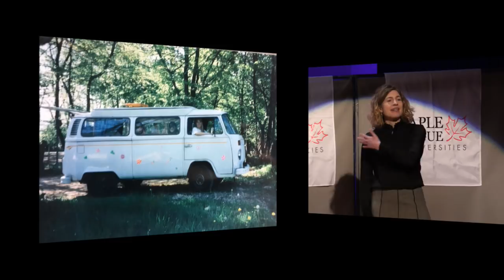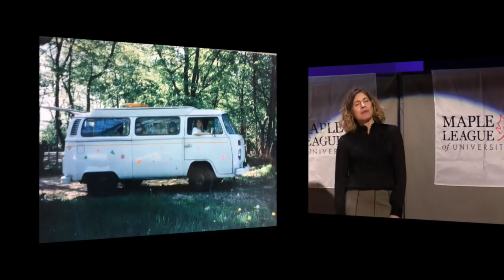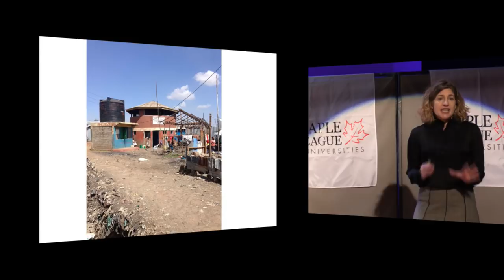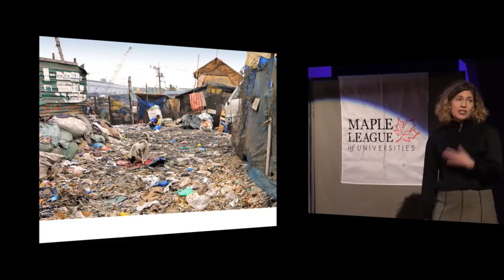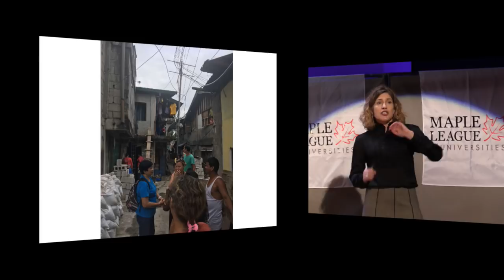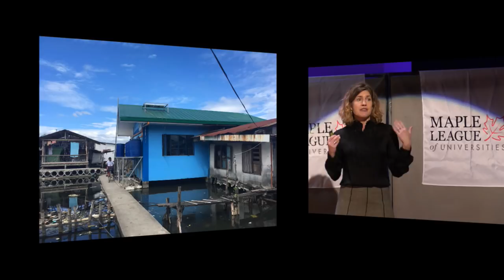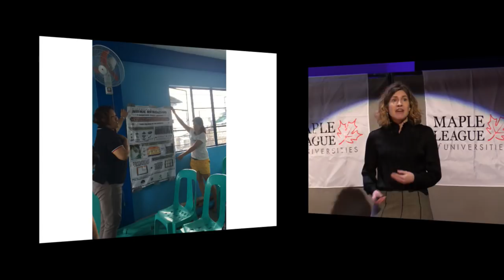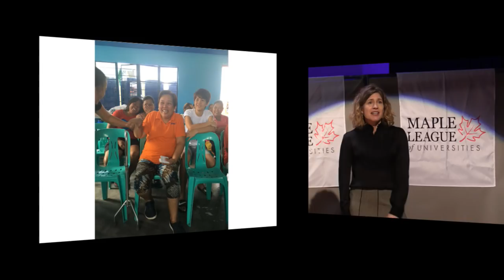Corrine Cash @ TEDxBishopsU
Dr. Corrine Cash holds a PhD in Planning as well as a Masters Degree in Environmental Studies, with a focus on land use planning. She is Senior Program Staff at the Coady International Institute and an Assistant Professor at St Francis Xavier University. Dr. Cash’s work focuses on environment, climate change, urban issues, and social equity. She is currently conducting research on how people who live in informal settlements in coastal cities are adapting to the impacts of climate change. Dr. Cash has volunteered of herself and her time to a number of cities; in various capacities such as serving on the Board of Directors for social housing in Kitchener, Ontario. For her work in this regard, she received the 'Award of Merit' for public service to the City of Kitchener, Ontario in 2015. She currently sits on the Board of Directors for Antigonish Community Energy, an organization that promotes methods of energy production and consumption that reduces greenhouse gas emissions and ensures a healthy environment and economy for all. She also sits on the Board of Directors for the Bras d’Or Lakes Collaborative Environmental Planning Initiative, a collaborative effort initiated by the five Mi’kmaq Chiefs of the Bras d’or Lakes watershed in Cape Breton, Nova Scotia. She recently co-edited a book entitled “Water, Energy, Food and People Across the Global South: ‘The Nexus’ in an Era of Climate Change”.